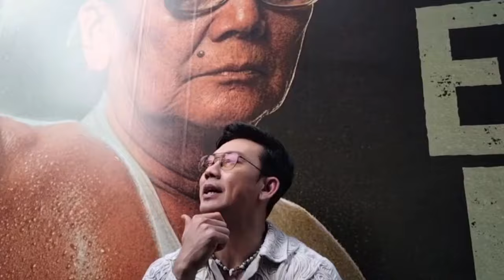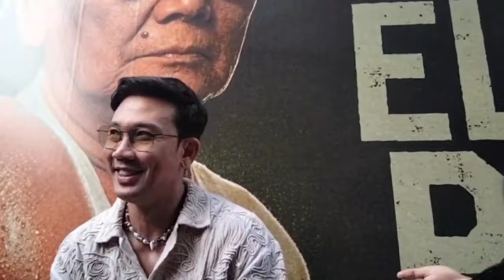LIVE!! DENNY SUMARGO BEBERKAN PODCAST DENGAN ISTRI KURNIA MEGA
Hello SelebTuber. !!